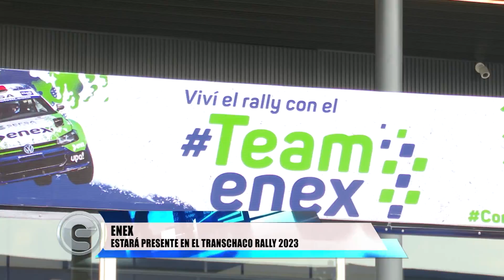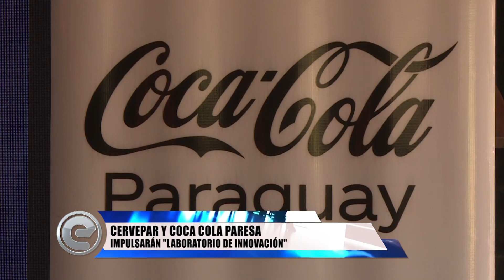Empresariales: 30 de Junio de 2023